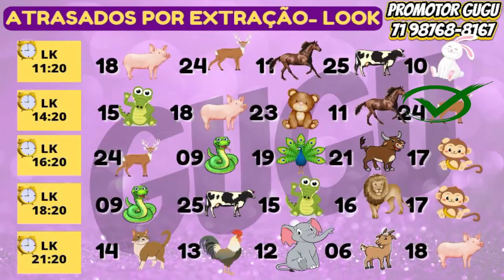RESULTADO PTV - 14.03.2023 - PALPITES PTN